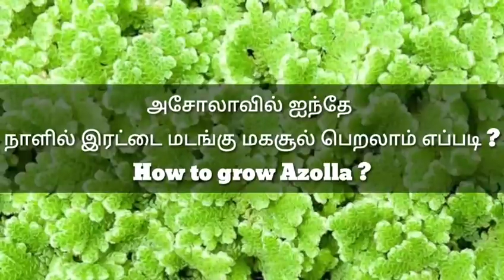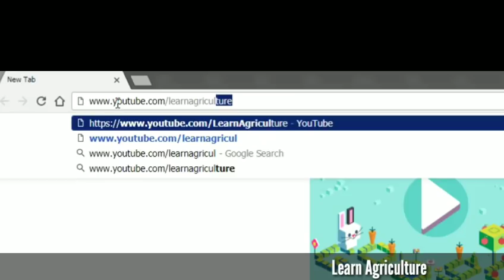அசோலா வடை | அசோலா வளர்ப்பு | How to grow azolla ? | Learn Agriculture Tamil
Video on azolla cultivation in easy methods. Explains azolla growth, why to grow azolla, uses of azolla etc.

Learn Agriculture Team
நிறுவனர், துணை நிர்வாகம், மீம் கிரியேசன்

சந்தோஷ் வைத்தியநாதன்
இளம் விவசாயி, வேளாண் பட்டதாரி
நிர்வாக இயக்குனர்

ஜீ.கே.தினேஷ் கவிபாடி
வேளாண் பட்டதாரி, சுற்றுச்சூழல் முனைவர் பட்ட ஆய்வாளர்
மீம் கிரியேசன்

இராம் ஆர்டன்
வேளாண் ஆர்வலர், நிகழ்ச்சி தொகுப்பாளர்

அன்பன் விக்னேஷ்
வேளாண் பட்டதாரி
பாரம்பரிய மரபு வழி தகவல்கள், இயற்கை விவசாய முறைகள்

மருதம் குமார்
நிறுவனர், நம்மாழ்வார் - வானகம் சூழலியல் மையம்.

பாஸ்கர் ஆறுமுகம்
கல்வியாளர், வேளாண் அறிஞர்

சிவகாமி
இயற்கை விவசாய முன்னோடி, பயிற்றுனர்

அரச்சலூர் செல்வம்
முன்னோடி இயற்கை வழி விவசாயி, பயிற்றுனர்

ஆதியகை பரமேஷ்
பாரம்பரிய விதை சேமிப்பாளர், மாடித் தோட்ட வல்லுநர்

நுண்ணுயிரியியல்

முனைவர்.ப.சிவசக்திவேலன்
நுண்ணுயிரியியல் உதவிப் பேராசிரியர், கவிஞர்
உழவியல்

மு.ஜெயராஜ்
வேளாண் பட்டதாரி, கட்டுரையாளர், முன்னாள் பத்திரிகையாளர்
பூச்சியியல்

வினித்ரா அர்ச்சுனன்
மூதறிவியல் பட்டதாரி
பயிர் நோயியல்

தினேஷ் குமார் ஸ்ரீரங்கன்
மூதறிவியல் பட்டதாரி
வனவியல், வேளாண் விரிவாக்கம்

மு.முருகன்
முன்னாள் பத்திரிகையாளர், உதவிப் பேராசிரியர்
தாவர வளங்கள், தாவர இனப்பெருக்கம் மரபியல்

மு.சங்கர்
வேளாண் பட்டதாரி
உயிர் தொழில்நுட்பவியல்

திவ்யா
உயிர் தொழில்நுட்பவியல் பட்டதாரி
தோட்டக்கலை

அ.புவனேஸ்வரி
தோட்டக்கலை தொழில்நுட்பவியல் பட்டதாரி
வேளாண் பொருளாதாரம்

சாந்த குமார்
வேளாண் பொருளாதார மூதறிவியல் பட்டதாரி

உமா மகேஷ்வரன்
கால்நடை ஆர்வலர்
தகவல்கள் திருத்தம், ப்ரூப் ரீடிங்

ஹரிஹரகுமார்
வேளாண் ஆர்வலர்

ஆண்டோமிக் எடில்பெர்ட் மகிம்
வேளாண் ஆர்வலர்

கார்த்திகா சங்கிலிதுரை
சுற்றுச்சூழல் ஆர்வலர், கவிஞர், வேளாண் பட்டதாரி

உமா தர்சினி